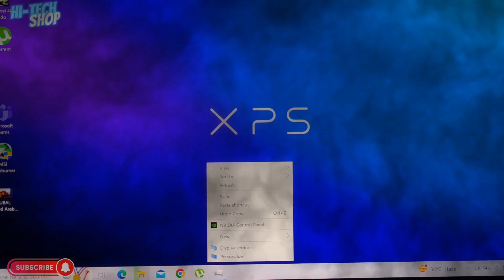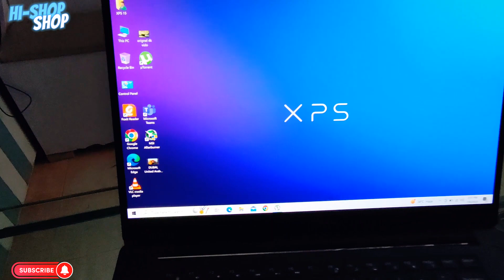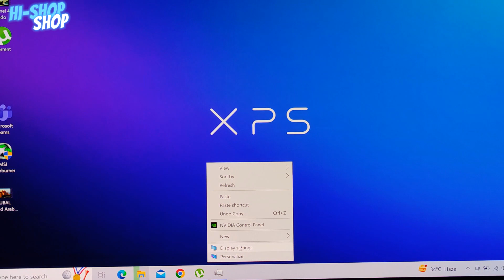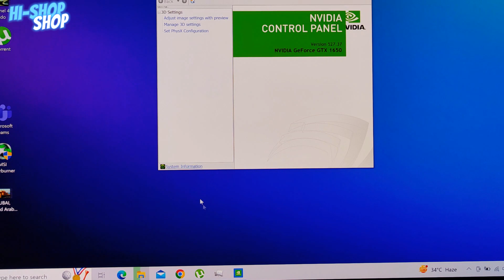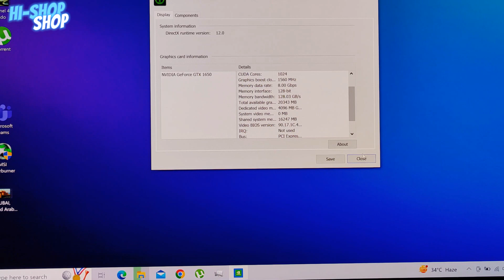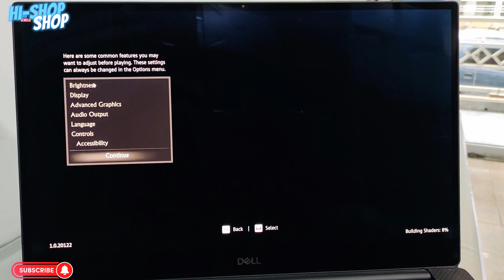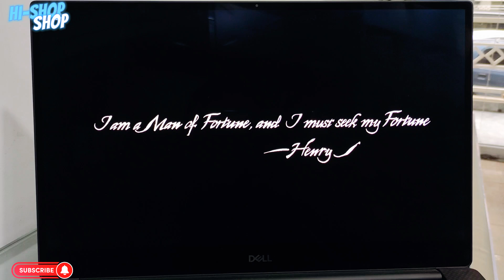Dell XPS-15-7590 i7-9750h/1650/4k OLED tested on uncharted4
i7-9750h
32gb ram
1tb ssd
15.6 4k OLED display
GTX-1650 4gb
tested on uncharted 4